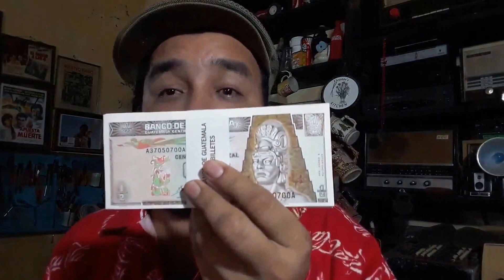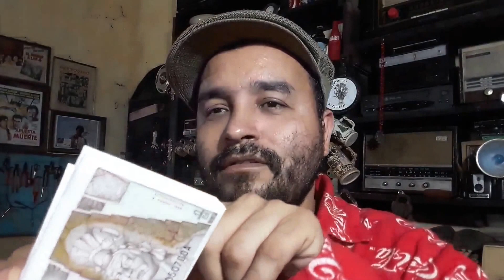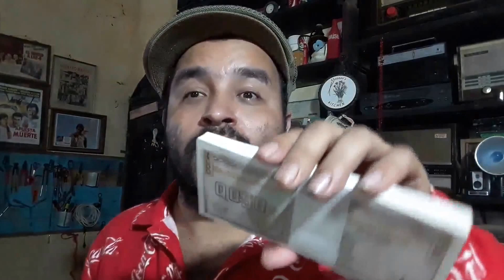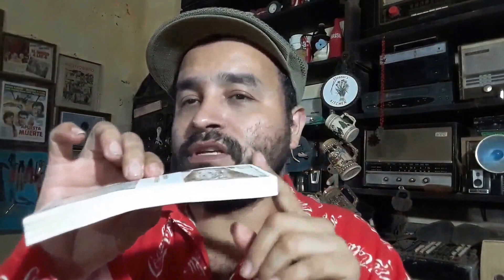Billetes Antiguos de Guatemala-50 Centavos-Billetes del Mundo.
Les cuento que compre este fardo de billetes de 50 centavos de Guatemala y están sin circular, como recién salidos del horno.
Espero le guste este video. Saludos a todos.